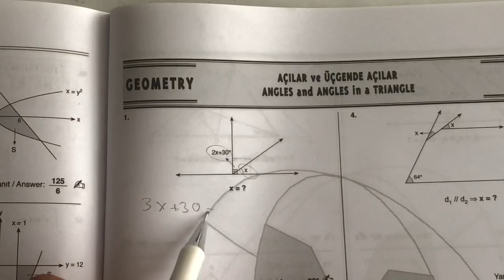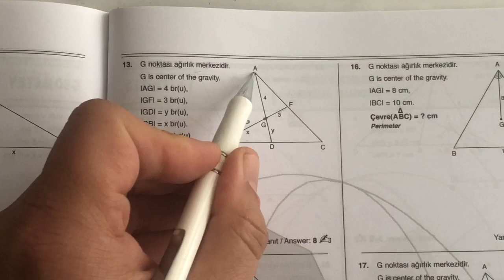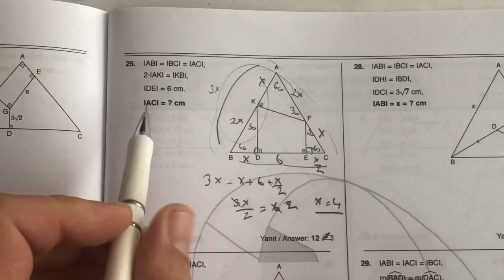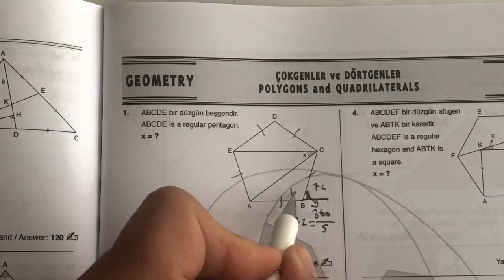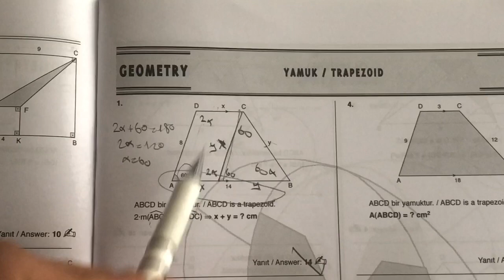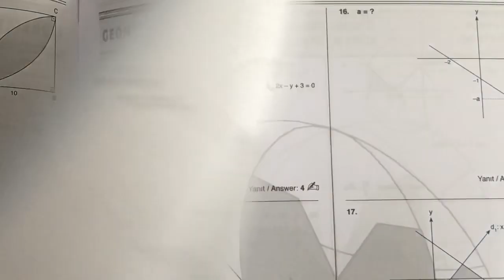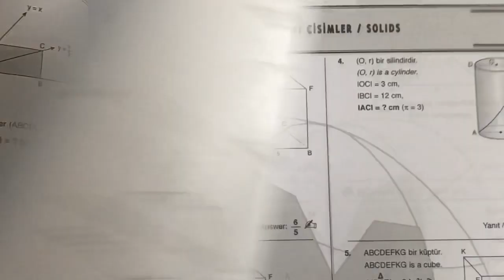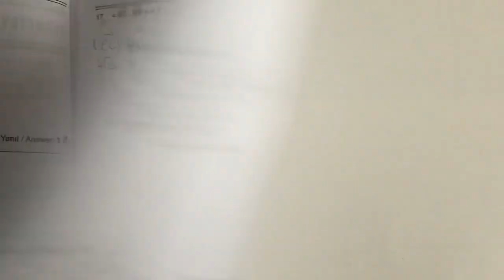YÖS GEOMETRİ(Karışık Soru Çözümü-1,metropol yayınları)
Bu videoda yös geometri dersinin tüm sorularından karışık bir şekilde çözdüm. Metropol yayınlarının konu tekrarı kitabından çözdük. Umarım faydalı olur.